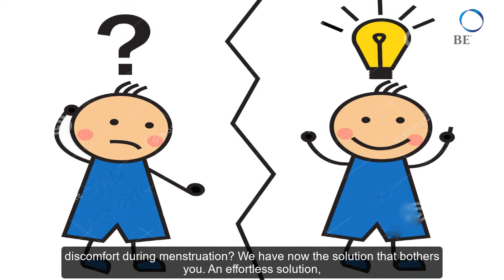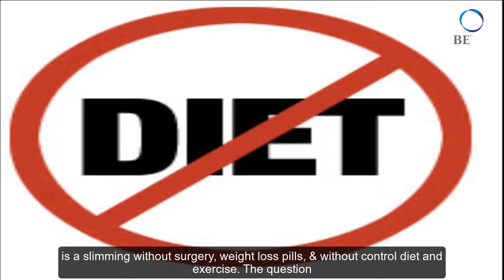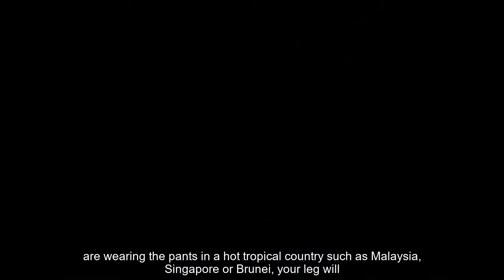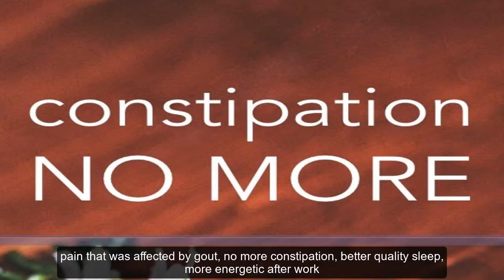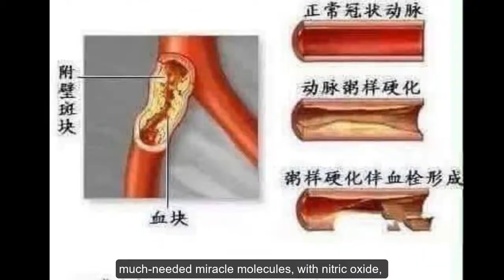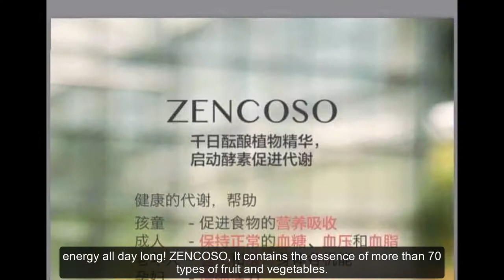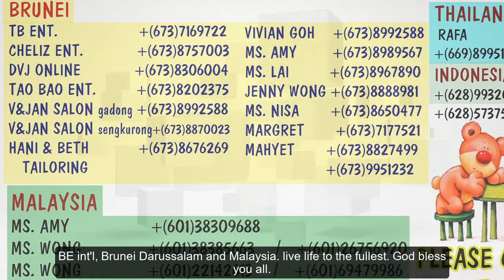NO EXERCISE FLAT BELLY IN 3 WEEKS (english voice over)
This video tells us how to slim down your tummy without exercising, sounds impossible.? Its possible , watch the video from the start until the end.
*** BRUNEI ***
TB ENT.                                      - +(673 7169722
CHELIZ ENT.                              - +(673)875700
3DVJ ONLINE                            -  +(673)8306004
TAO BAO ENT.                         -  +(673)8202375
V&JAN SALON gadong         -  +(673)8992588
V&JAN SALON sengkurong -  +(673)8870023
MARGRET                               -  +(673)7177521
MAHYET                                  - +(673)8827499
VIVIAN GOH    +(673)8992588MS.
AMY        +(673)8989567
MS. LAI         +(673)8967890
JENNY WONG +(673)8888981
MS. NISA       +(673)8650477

 *** MALAYSIA ***

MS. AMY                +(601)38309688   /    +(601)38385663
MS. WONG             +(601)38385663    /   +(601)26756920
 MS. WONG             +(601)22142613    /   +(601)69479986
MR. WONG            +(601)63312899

 *** INDONESIA ***
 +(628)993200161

THAILAND
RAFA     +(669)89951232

here is my music video collection, feel free to listen
STEP BY STEP TUTORIAL MAKING MONEY ON YOUTUBE VIDEOS, WITHOUT FILMING. I WAS INSPIRED TO THIS GUY.. That is why i start creating videos. Check this out my ytc